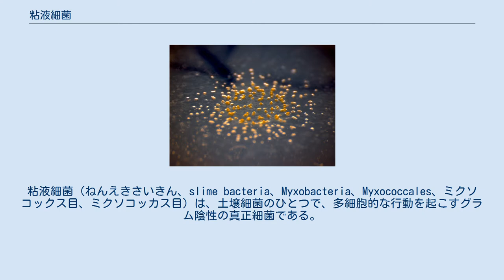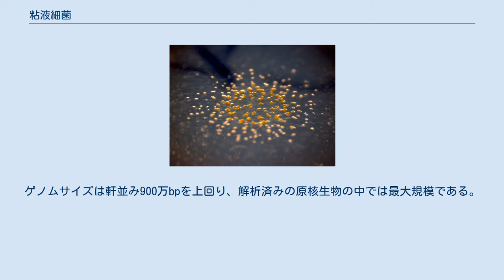粘液細菌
粘液細菌（ねんえきさいきん、slime bacteria、Myxobacteria、Myxococcales、ミクソコックス目、ミクソコッカス目）は、土壌細菌のひとつで、多細胞的な行動を起こすグラム陰性の真正細菌である。
 グラム陰性、好気従属栄養性。
鞭毛は無く、滑走による移動能力がある。
高度に社会的な性質を持ち、多数の細胞が協調して細菌、植物遺体を捕食する。
増殖は栄養状態が良い時は単純に二分裂で増えるが、飢餓・個体密度増加・光照射などの刺激があると1～100万もの菌が集合し、0.1～0.5mm程の子実体と粘液胞子を形成する。
この子実体は種により色、形などの特徴がある。
一旦子実体を形成すると数十年の保存が可能である。
栄養状態が良くなると再び栄養細胞を放出して元に戻る。
生育環境や生活環は細胞性粘菌に似たところがある。
 代表的な種Myxococcus xanthusは比較的詳しく調べられている。
いくつかの生理活性物質が発見されている。
ゲノムサイズは軒並み900万bpを上回り、解析済みの原核生物の中では最大規模である。
2014年に報告されたMinicystis roseaのゲノムサイズは1604万0666bpと真核生物である出芽酵母（1200万bp）を上回っている。
ORFは14,018ヶ所で出芽酵母の2倍を超え、動物であるキイロショウジョウバエ（13,931ヶ所）すら超えている。